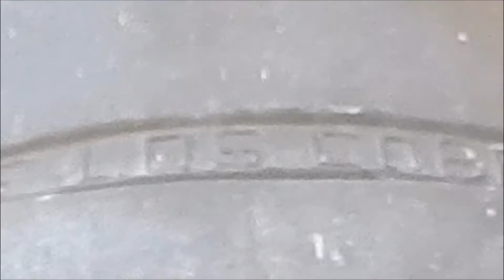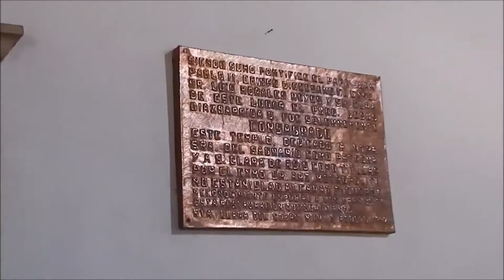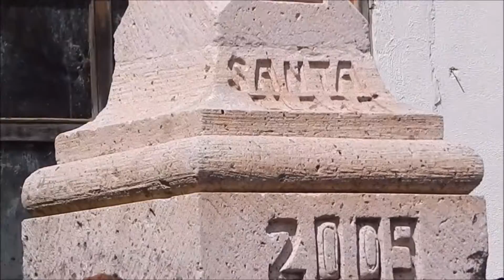IGLESIAS DE SANTA CLARA DEL COBRE, Salvador Escalante, Michoacán, México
Iglesias de Santa Clara del Cobre, Salvador Escalante, Michoacán, México. 2017

Santa Clara del Cobre cuenta con una zona de monumentos históricos por decreto presidencial con una superficie de 0.76 Km2 que se conforma de 26 manzanas que incluyen 68 edificios construidos entre los siglos XVI y XIX. Entre estos destacan:

Parroquia de Santa Clara de Asís, actual templo de Nuestra Señora del Sagrario. Está dedicado a Santa Clara de Asís, patrona de los artesanos del cobre. El interior del lugar está adornado con bellos candelabros de cobre y milpas de maíz del mismo metal en las columnas frontales.
A unos metros se encuentra el Templo de la Inmaculada Concepción, construido en el siglo XVII.
La Huatápera u Hospitalito, construido en 1538 por Fray Martín Coruña por orden de Don Vasco de Quiroga. Actualmente cumple distintos usos civiles en la comunidad.  La Huatápera se mantiene como la capilla más antigua del pueblo, en cuyo interior se pueden admirar dos imágenes de pasta de caña que representan a Santa Clara y a San Francisco.

Festividades:
 - La Peregrinación de los Artesanos el 2 de agosto.
 - La Fiesta Patronal de Santa Clara de Asís el 12 de agosto.
 - La Fiesta Patronal de Nuestra Señora del Sagrario el 15 de
           agosto